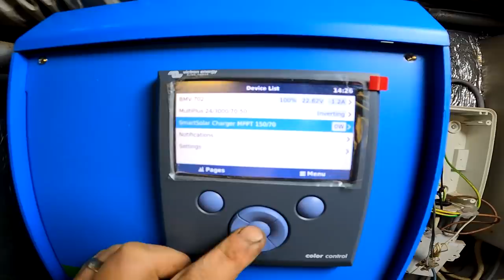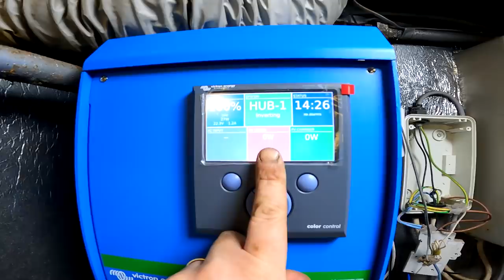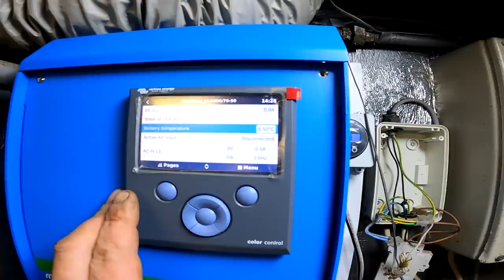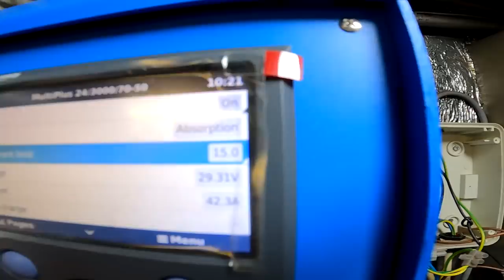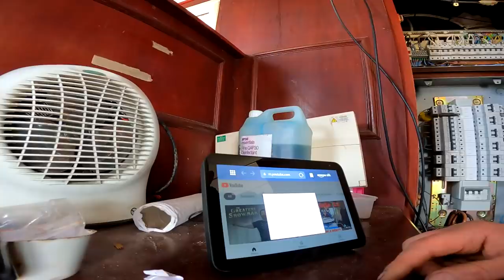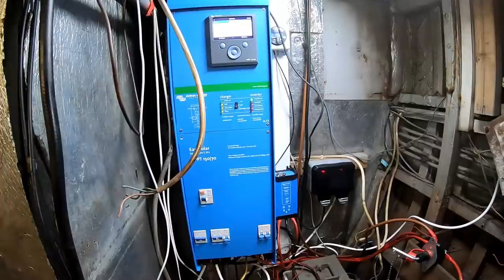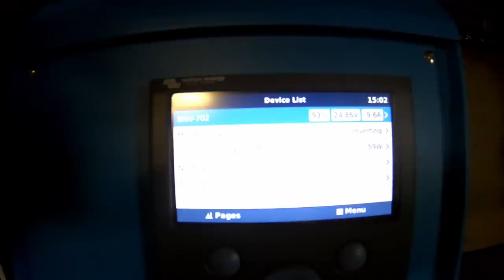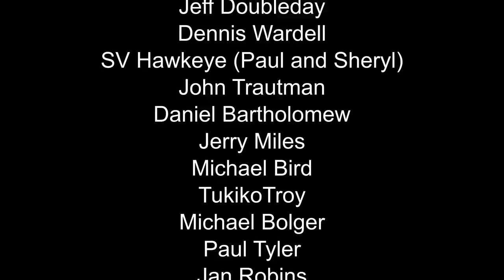Ep 12 - Fitting a Victron Easysolar Electrical system to a boat!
Electric Day!! fitting our Victron EasySolar system, BVM and DC Convertor.

Please be kind, we take all of your comments to heart so if you haven’t got anything positive to say then don’t say anything at all!!! But any help and advice you can give along the way would be great!